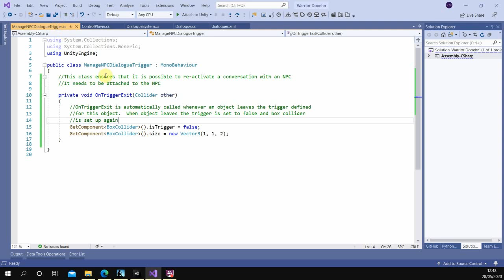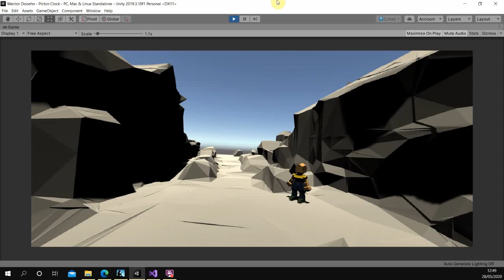Task24 Reactivating NPC dialogue. Also, camera bug reference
A new class is created called ManageNPCDialogueTrigger which uses 'OnTriggerExitCollider' method to register when object left attached object's trigger.  This allows the player to return to the character and re-initiate the conversation.